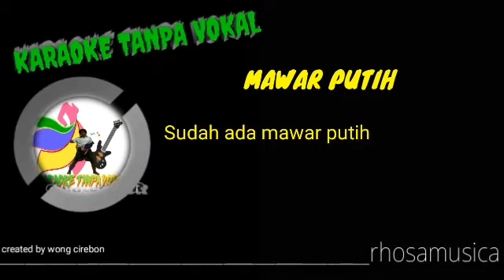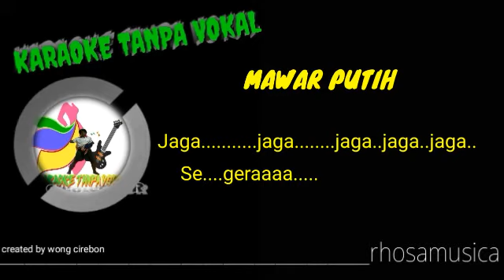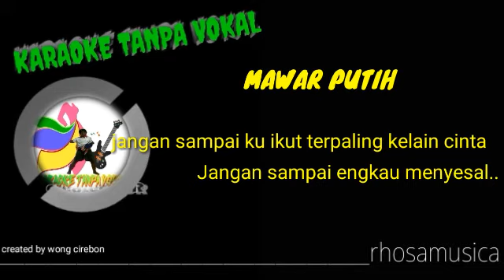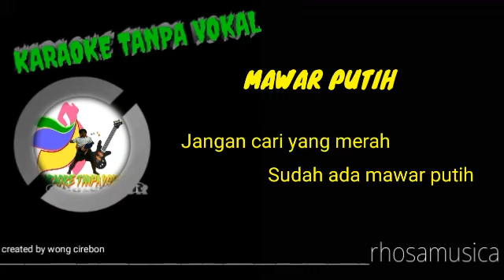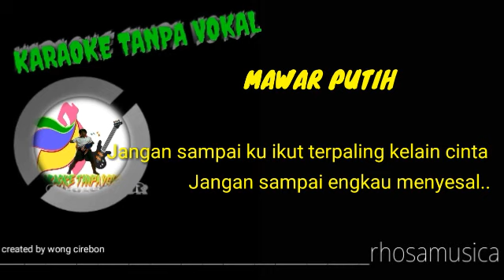MAWAR PUTIH _ RITA.SUGIARTO _TASYA ROSMALA / DEDI ROSADI KARAOKE TANPA VOKAL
insfirasi music...by dedi rosadi irama
warujaya DEPOK Cbn